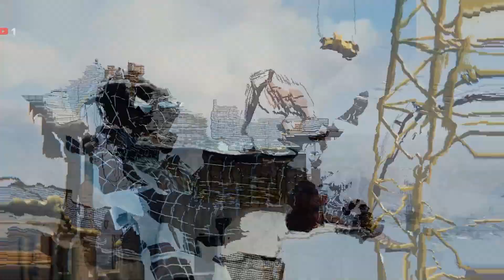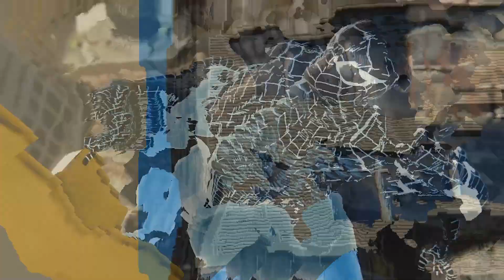Spider-Man: Remastered | Act 1 | Straw, Meet Camel | Walkthrough | Gameplay | Supernoob is Live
Spider-man ask Lee about the Devil mask.

Let's play!!!
VALORANT
GTA V
Fall Guys
Spider Man Remastered
PC Specifications -

Processor        : Core i5 10400
Graphic Card   : MSI RTX 3060ti
Motherboard   : Gigabyte HM410 s2v2
RAM                 : Adata XPG Spectrix D60G 16 GB
CPU Cooler     : Cooler Master Hyper 410R
Cabinet            : AntEsports 200TG
Mic                   : Maono AU-PM420
SSD                  : Kingston 500 GB

PC Peripherals -

Keyboard        : Cosmic Byte CB-GK-24 Equinox Alturas Mechanical Keyboard
Mouse             : Logitech Lightsync
Headphones   : Cosmic Byte GS430